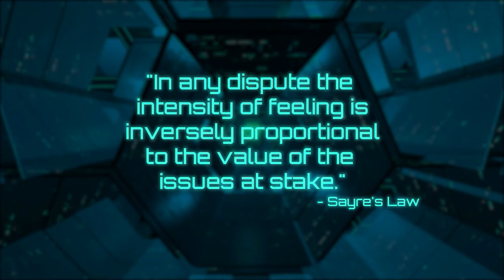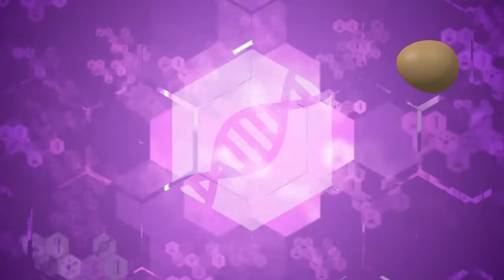Transhumanist Primary Shenanigans: Bots, Epstein, H+ and more.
The US Transhumanist Party primaries are over, and - appropriately enough I guess - a robot in a suit won. There were shenanigans however, bots, smears, nastiness of all kinds. It's clear to me that the Transhumanist Party and many Transhumanist organisations are simply not fit for purpose at this point. Where these causes go next I don't know, but it's clear we need some sort of optimistic, pragmatic, science and technology-led political force globally. This just isn't it.